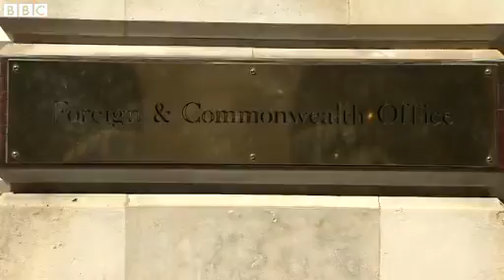BBC News Syria attack Filmmaker's 'aftermath' footage emerges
TheWorldDailyNews--YouTubeChannel in HD